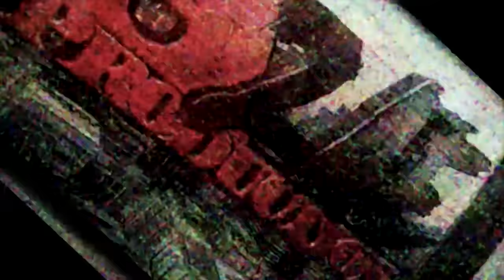Rich The Kid f/ Migos - Trap (Official Video) Shot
Rich The Kid f/ Migos - Trap (Official Video)
Produced by Zaytoven
Shot By @AZaeProduction